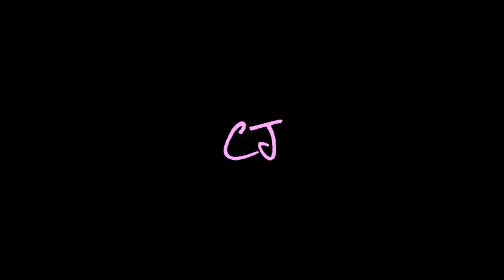Lion Cubs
CJ and me at Woodland Park Zoo! This time lion cubs!